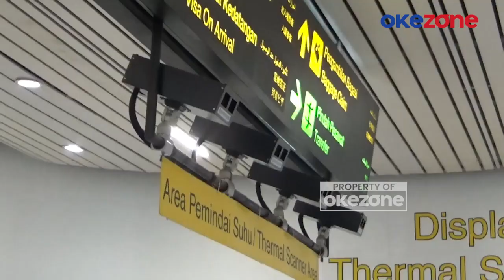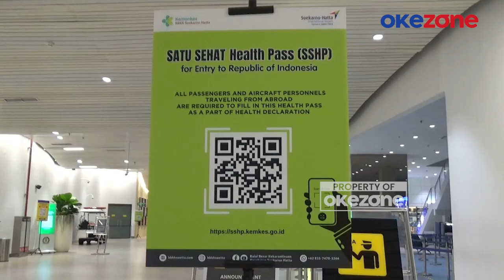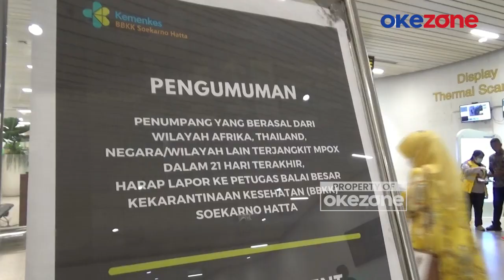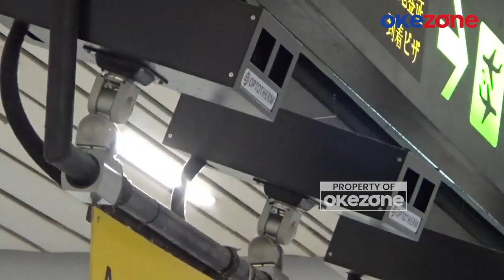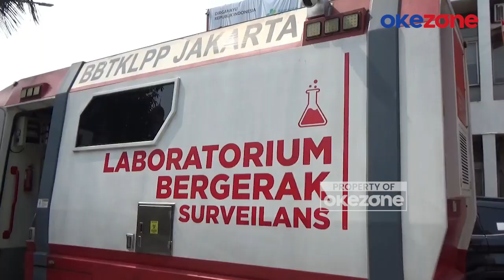Antisipasi Cacar Monyet, BBKK Bandara Soetta Berlakukan Aplikasi Satusehat untuk Penumpang dari LN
Balai Besar Karantina Kesehatan (BBKK) Bandara  Soekarno-Hatta Cengkareng memperketat pemeriksaan penumpang dari luar negeri. Pelancong diwajibkan mengisi aplikasi Satusehat Health Pass dari negara asal.

Langkah ini merupakan respons atas penetapan darurat wabah endemi cacar monyet atau monkeypox (mpox) oleh organisasi kesehatan dunia WHO. Belum lagi, sebelumnya dua orang suspek mpox meskipun terbukti negatif.

“Yang suspect dari mulai tanggal 29 sampai sekarang kemarin itu kita ketemu ada 2 suspect kemudian dilakukan pemeriksaan oleh dokter setelah itu diambil swab dan hasilnya negatif,” kata Kepala BBKK Bandara Soetta Naning Nugrahini, Senin (2/9/2024).

Sebagai antisipasi, BBKK juga Bandara Soetta juga telah menambah petugas dokter jaga menjadi 60 orang yang siaga 24 jam. Selain itu, BBKK juga telah mendatangkan mobil laboratorium bergerak surveilans guna mempercepat pemeriksaan sampel swab kepada penumpang yang terindikasi suspect monkeypox.

Jika ada penumpang yang terindikasi virus monkeypox, maka mereka akan dirujuk ke Rumah Sakit Sulianti Saroso, Jakarta Utara.